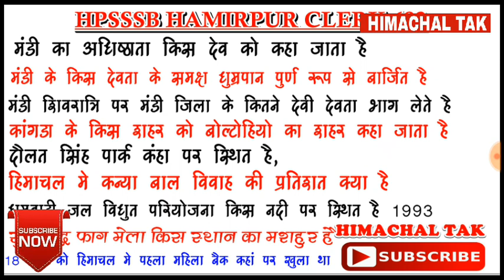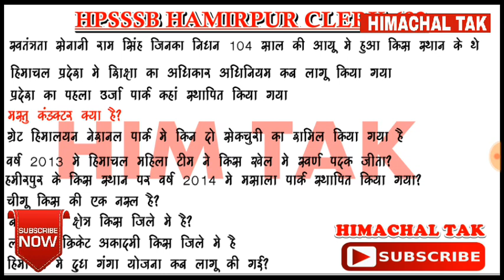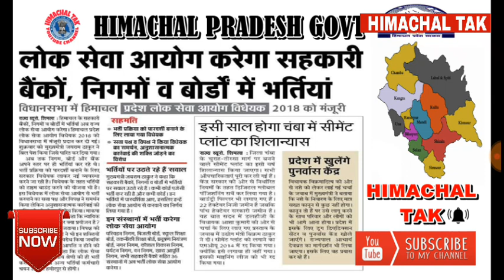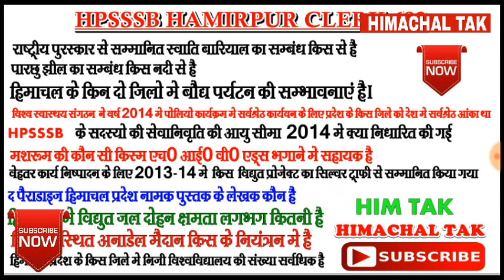H.P GK QUESTION || EXPECTED HP SECRETARIAT EXAM RELATED QUESTIONS || हिमाचल सामान्य ज्ञान प्रशन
हिमाचल प्रदेश सामान्य ज्ञान महत्वपूर्ण प्रशन जो आपके आने वाले एग्जाम में आ सकते है
आपके सवालो के जबाब  का इंतजार रहेगा